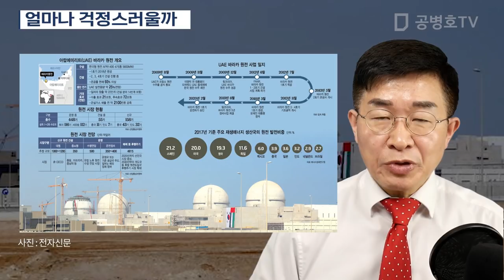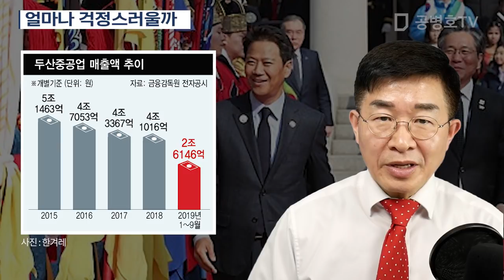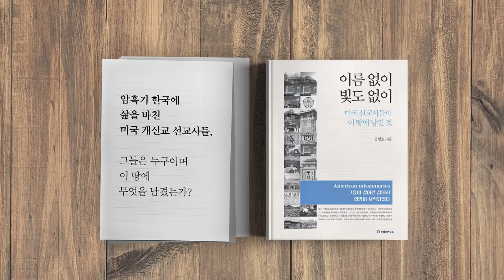얼마나 걱정스러울까 [공병호TV]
얼마나 걱정스러울까
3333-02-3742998 카카오은행 (예금주 : 공병호) / (텔레뱅킹 : 090 & 은행코드 : 90)

참고문헌
1. [단독] UAE, 탈원전 한국에 바라카 관리문제 제기, 안준호 노석조, 조선일보, 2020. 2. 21